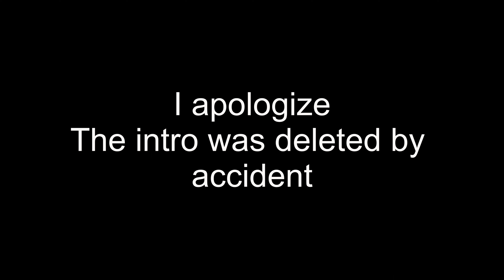Ninja Foodi "Juicy and Delicious: The Ultimate Pulled Pork Recipe"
Welcome to my kitchen, where I am about to dive into the tantalizing world of pulled pork! In this highly requested video, we present to you our fail-proof pulled pork recipe that guarantees mouthwatering tenderness and an incredible explosion of flavors.

Camera: CANON T31 LENS 18MM-55MM
Camera: CANON EOS M10
Editing Software: :VideoPad NCH
Location: USA
Age: 51
Height: 5'2
Weight: 131lbs
Hair type: PERMED
Dress size MEDIUM